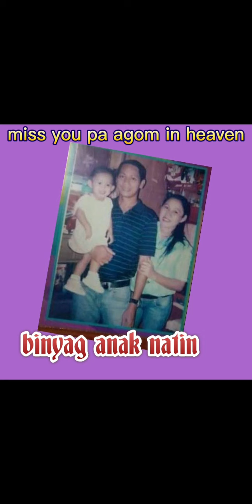flashback💔🙏 MY FAMILY THINGS END BUT MEMORIES LAST FOREVER💜 PA Agom in heaven .